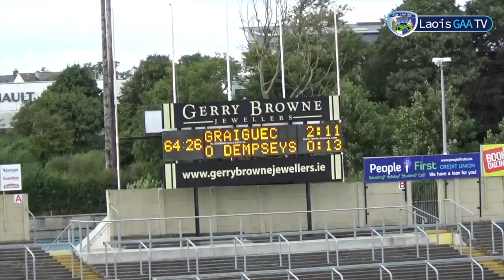O' Dempseys vs Graiguecullen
Graiguecullen turned in a fantastic performance to defeat Division 1 A champions O’ Dempseys. Here’s what happened. These highlights are brought to you in association with Sign and Design and the Portarlington Credit Union